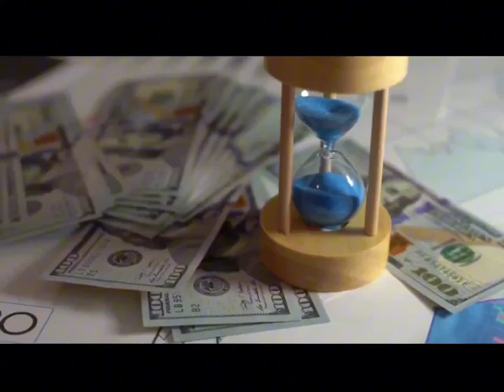Day 27: Future-Proofing Against Stress - Be Prepared!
Today, we're building mental fortresses and arming ourselves with resilience. Discover powerful strategies to prepare for and tackle stress head-on.